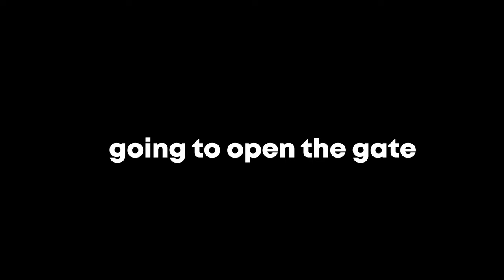2 scared retards playing a horror game mid night part#1